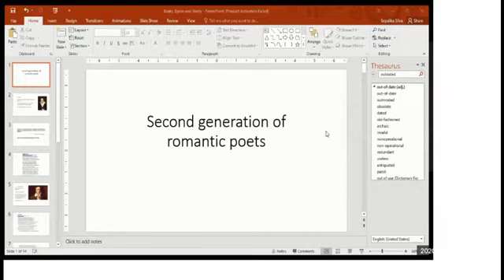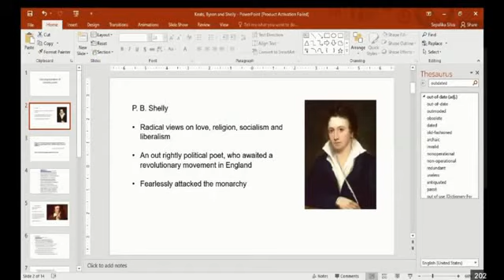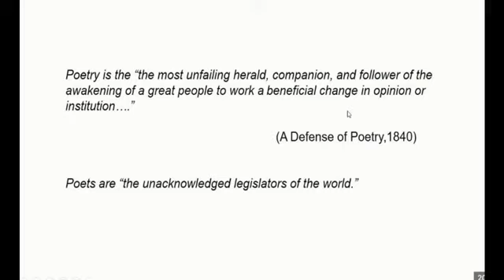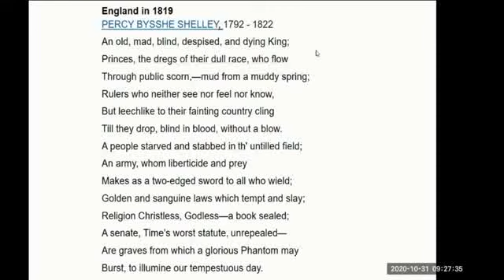Second Generation of Romantic Poets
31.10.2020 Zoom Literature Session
First year Second Semester
University of Vocational Technology.
subject : Poetry
Lecturer : Mrs. Sepalika